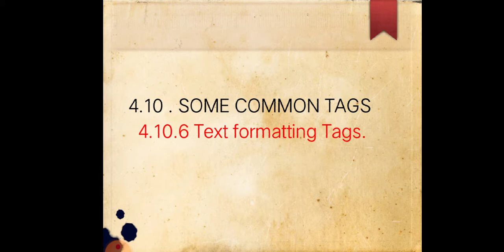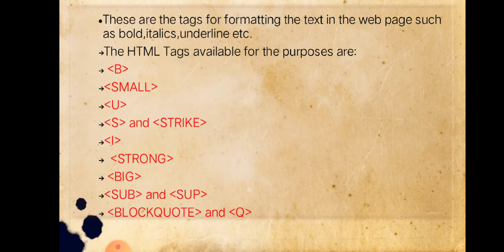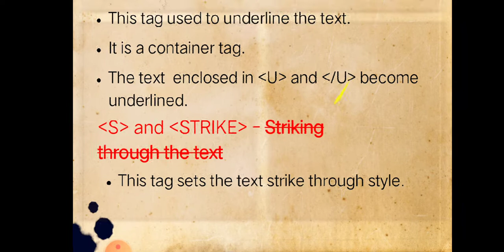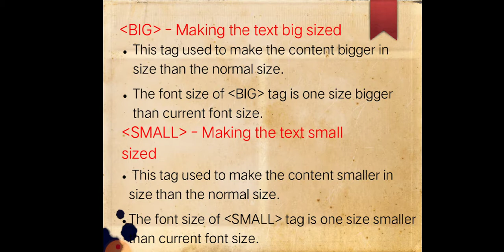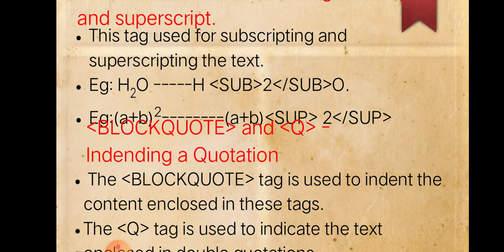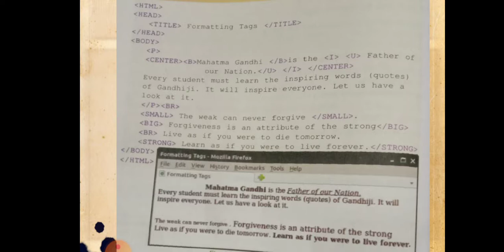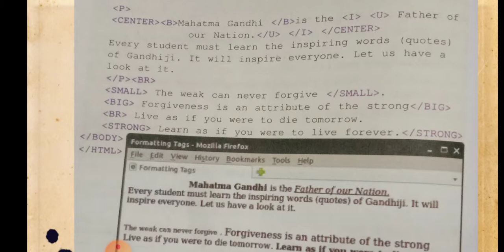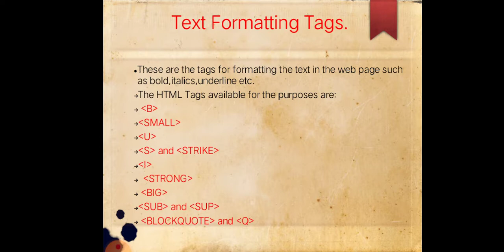4.web technoligy. .part13